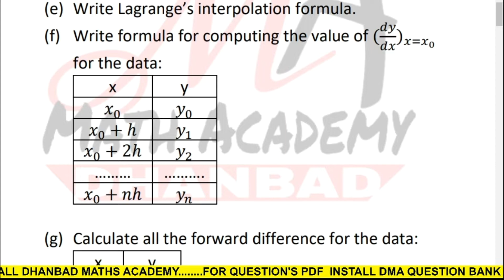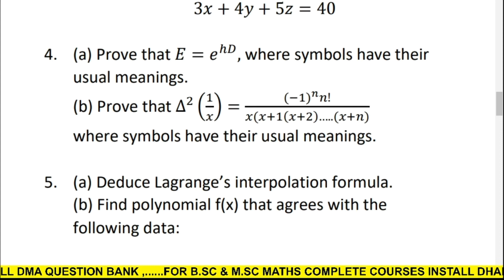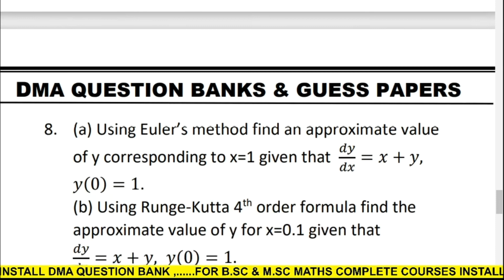SEMESTER 4 CORE 8 MATH HONOURS SESSION 2018-21 BBMKU